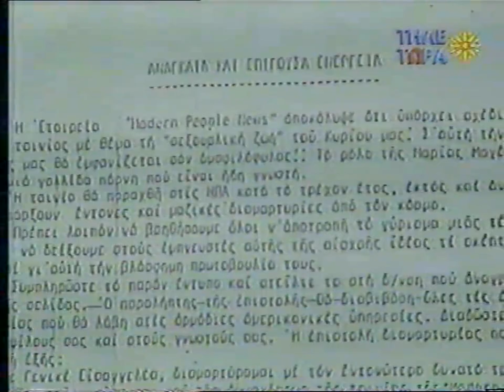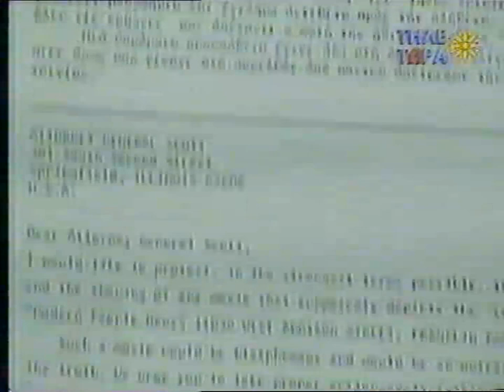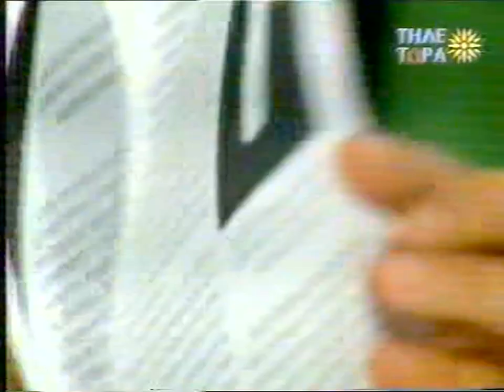ΜΑΡΙΑ ΔΟΥΡΑΚΗ 26-5-95 'ΟΙΚΟΥΜΕΝΙΣΜΟΣ - ΙΕΡΟΙ ΚΑΝΟΝΕΣ - ΟΡΘΟΔΟΞΙΑ'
ΚΑΛΕΣΜΕΝΟΣ Ο ΚΑΘΗΓΗΤΗΣ ΠΑΝΕΠΗΣΤΗΜΙΟΥ ΤΟΥ ΚΑΝΟΝΙΚΟΥ ΔΙΚΑΙΟΥ ΤΗΣ ΕΚΚΛΗΣΙΑΣ Κ.ΧΡΙΣΤΙΝΑΚΗΣ